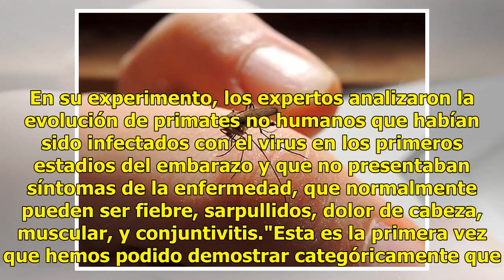Zika podría causar abortos incluso en mujeres sin síntomas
El virus del Zika podría causar abortos espontáneos y muertes fetales intrauterinas incluso en mujeres que nunca presentaron síntomas de haber enfermado, concluye un estudio publicado hoy por la revista Nature Medicine. Un grupo de investigadores de varios centros de estudio de primates de Estados U...